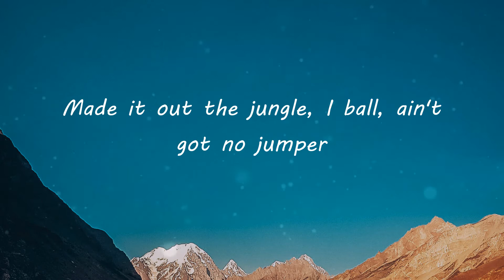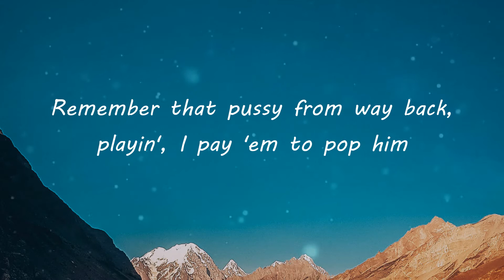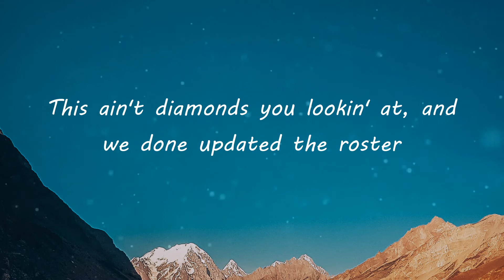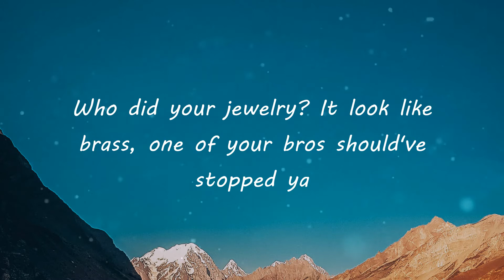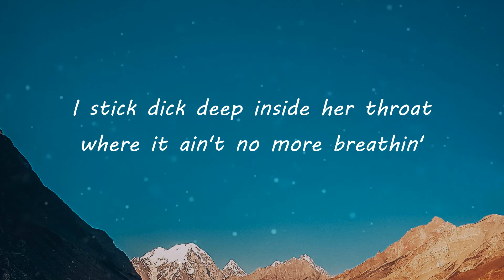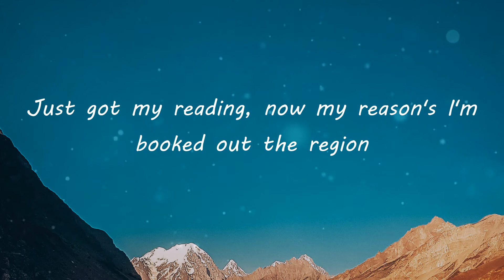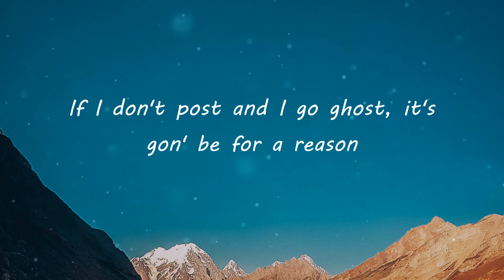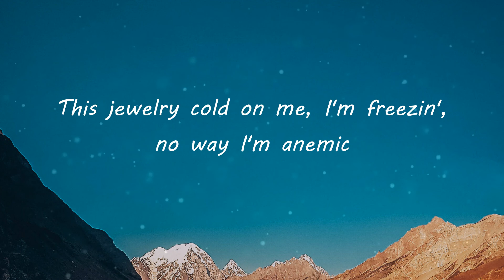Gunna - Too Easy (Lyric Video) | TikTok Songs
Gunna - Too Easy (Lyric Video) | Different bitch for every season showin' me they cleavage
Too Easy (Lyrics) - Gunna

Too Easy Lyrics:
Who did your jewelry? It look like brass, one of your bros should've stopped ya
Can't put a presidential on a bitch 'less she give a nigga a ménage ('nage)